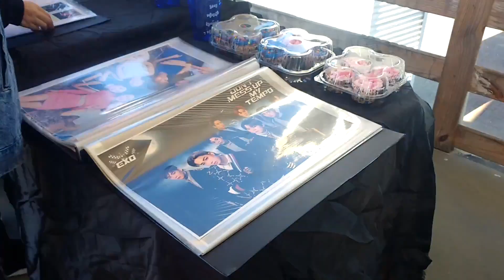VLOG BTS DAY SC 070719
Ooi meus amores! Vlog dedicado ao que rolou na primeira edição do BTS DAY SC aqui na cidade de Criciúma! Tava maravilhoso, e apesar do frio, o povo tava empolgado, rendendo várias apresentações e brincadeiras durante o evento.